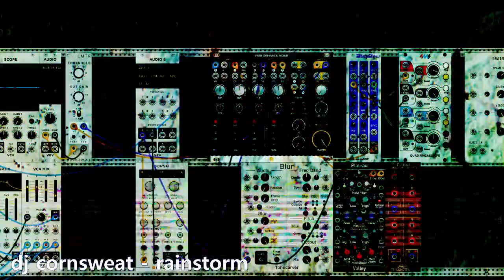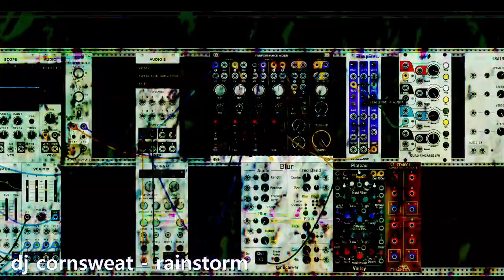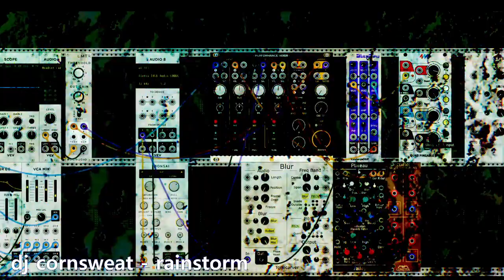dj cornsweat - 2024-10-12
Join the Earth Modular Society on Discord if you want to talk about or play modular synths with us